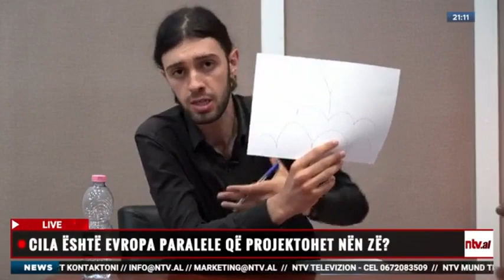INTERVISTA E PARË ME KRESHNIK OSMANIN! SISTEMI IMUNITAR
Çfarë është enzima lidhëse AC2? Si funksionojnë barrierat mbrojëse të sistemit tonë imunitar?! Ekspozimi ndaj infeksioneve të ndryshme virale?!
Diferencimi i Limfociteve T dhe B?! Funksioni i tyre në timus,etj me radhë!